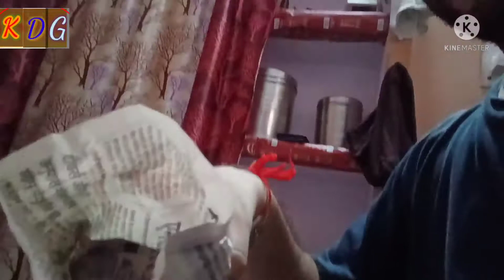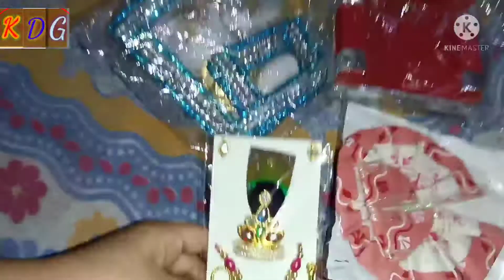जन्माष्टमी Shopping#ठाकुरजी पोशाक#मुकुट बंशी माला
जन्माष्टमीShopping2021 ठाकुरजी पोशाक#मुकुट बंशी माला
Shree Krishna janmotsav ki taiyaari

कृष्णोत्सव

Related Daily routine update , Fun Pooja , Astrology

Mx Takatak -K51234567
Vlog

Vlogger
Blogs
Vlogs
Hindi blogs
Indian vloger
Deshi blog
Mr & Mrs Choudh
Shubhankar mishra